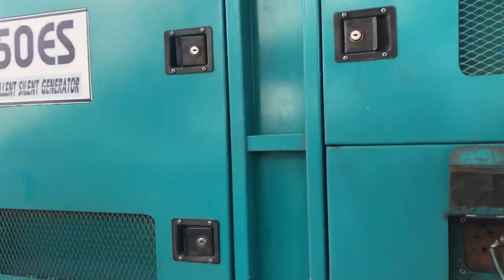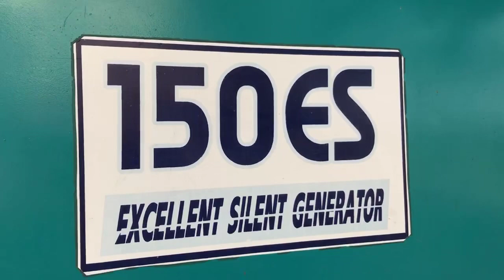ต.บ้านแวง อ.พุทไธสง จ.บุรีรัมย์